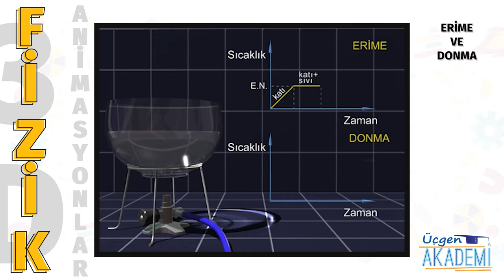Erime ve Donma - Üçgen Akademi 3D Animasyonlar Serisi